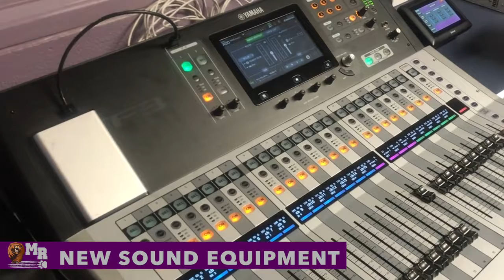Mesa Ridge High School - Bond Dollars At Work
hanks to the passing of 3A & 3B, mill levy and bond, Mesa Ridge High School was able to update the sound system and lights in the auditorium. The MRHS Jazz Band is featured in this video with their music playing throughout. For more information about school bond projects,